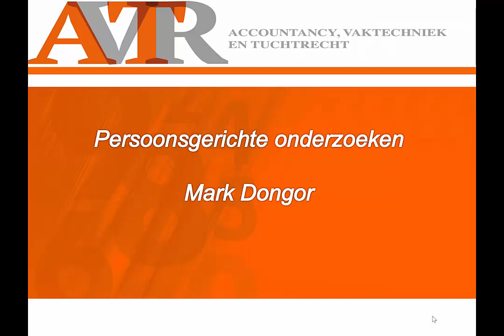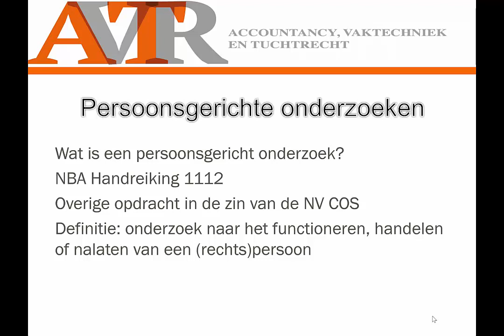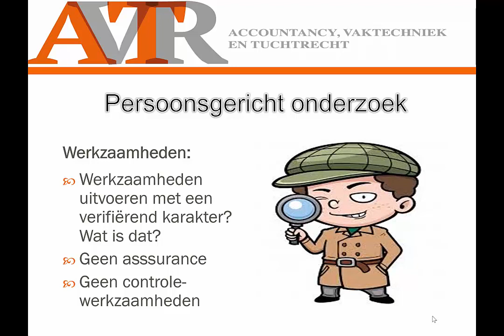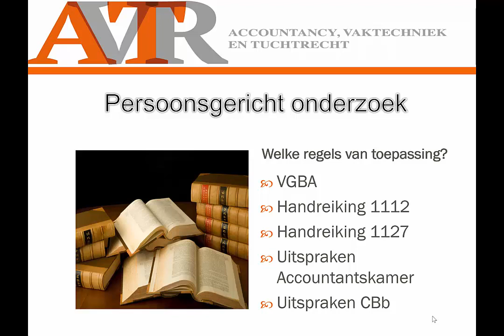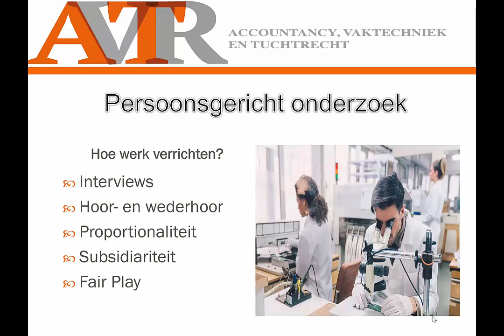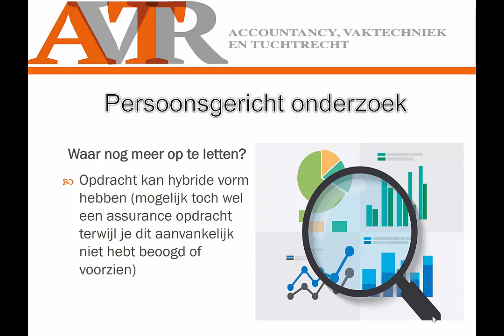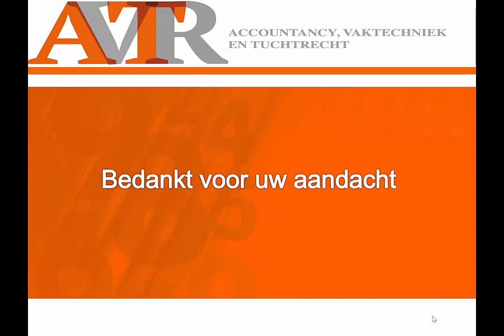Het persoonsgericht onderzoek van de accountant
In deze slidecast wordt besproken waar de accountant rekening mee moet houden met het verrichten van een persoonsgericht onderzoek.